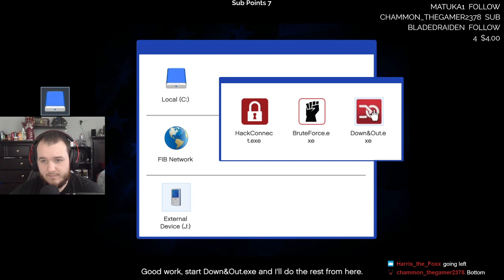Grand Theft Auto V - Let's Play - Part 18